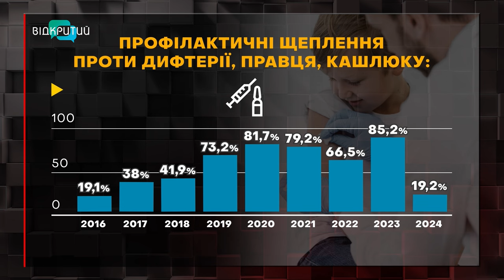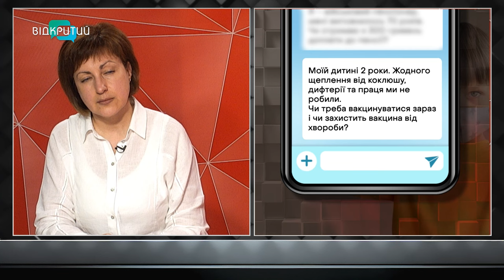Кашель такий, що зупиняє дихання! На Дніпропетровщині фіксують спалах важкої хвороби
У Дніпропетровській області з початку 2024 року зареєстровано 21 випадок захворюваності на кашлюк.  Найбільш уразливою віковою групою є діти від 5 до 9 років. Причина – низький рівень вакцинації. Що може зупинити епідемію та як убезпечити себе від небезпечної хвороби, говорили з завідувачкою відділення організації епідеміологічних досліджень Дніпропетровського обласного центру контролю та профілактики хвороб Оленою Кузьменко.

00:00 Початок, представлення гості
00:40 Кашлюк: як поширюється та чим небезпечна хвороба
01:48 Для двомісячних немовлят ризик смерті набагато вищий, ніж у дітей старшого віку та у вакцинованих немовлят
02:20 Рівень захворюваності на кашлюк у Дніпропетровській області: статистика
06:15 Єдиний дієвий захист від кашлюку – вакцинація
07:52 Як змінювався рівень вакцинації дітей з 2016 року до сьогодні: статистика
09:11 Вакцинація дитини: за чи проти? (Опитування містян)
12:05 Про якість вакцин та побоювання батьків
12:44 Ситуація з вакцинами в Україні та на Дніпропетровщині
13:20 Чи треба робити щеплення проти кашлюку дорослим?
14:50 Запитання від глядачів
16:40 Кому не можна робити щеплення?
19:36 Ситуація з іншими вакцинокерованими інфекціями на Дніпропетровщині
20:40 Бліц